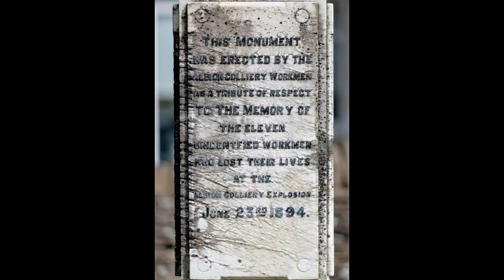Albion Colliery Remembered.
Albion Colliery,Cilynydd, Wales was sunk in 1884. Before this there was no settlement of note, just a few scattered farms supporting a population of less than 100. Within a few years of coal production starting, that had all changed. By 1890 terraced houses clung to the valley hillsides running north-south in a series of parallel rows. The population had grown to over 3,000 and a school, several chapels, pubs and a workmen’s hall formed the building blocks of a tight-knit community.

But the Albion survives in the memory of more than just the local population. It is more widely remembered for the devastating explosion which took place there in 1894, a disaster which claimed the second worst loss of life in any British colliery accident; only the Senghenydd explosion of 1913 took a greater toll.

For 7 years after the colliery was opened, Cilfynydd flourished until disaster struck in June, 1894. Like many collieries in South Wales, the Albion’s coal produced large amounts of fire-damp, a highly inflammable gas. On Saturday, 23rd June, 1894 at around 3.50pm two loud explosions were heard at the surface of the colliery. Dust, debris and smoke rushed out of the 2 shafts and men at the surface were blown over. No one knew for sure how many men were underground at the time. It took until the inquest in July for a figure of 295 to emerge and only 5 of these survived, 290 men and boys were killed by an explosion at the Albion - 123 horses were also killed.A large number of those who died were from north and west Wales, lodging in the village while working to raise enough money to bring their families to Cilfynydd.
They included the great grandfather of Miss Moneypenny actress Samantha Bond, who discovered the fact while researching her family history for BBC One's Who Do You Think You Are? programme.
"Hardly a house in the village wouldn't have been affected in some way, either by the breadwinner or people lodging there being killed," said David Gwyer, assistant curator at Pontypridd Museum.
"People gathered at the pit head when the news spread, relatives and sightseers turned up en masse.
"Also, a typical thing with so many disasters at the time, there were ghoulish tourists and people who took advantage of that, turning up with barrels of beer to sell."
Eleven of those killed were never identified and a memorial for them now stands at St Mabon's Church, in Llanfabon, near Nelson.
Such a traumatic event could have killed the village but, with remarkable resilience, the people rebuilt their shattered lives and by September 1894 the pit was back in full working order producing nearly 45,000 tons of coal a month. It was to stay at the heart of the community until its sadly closed in September 1966.